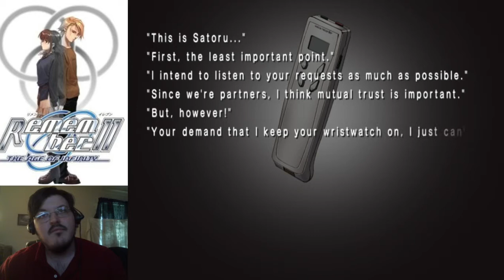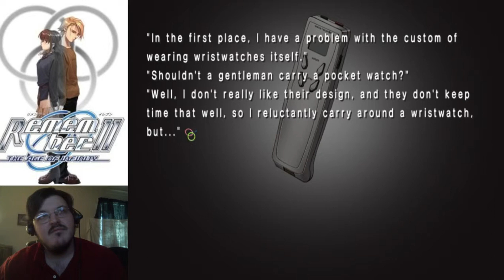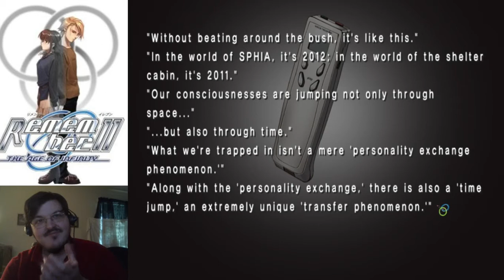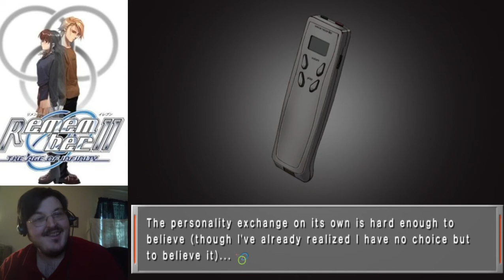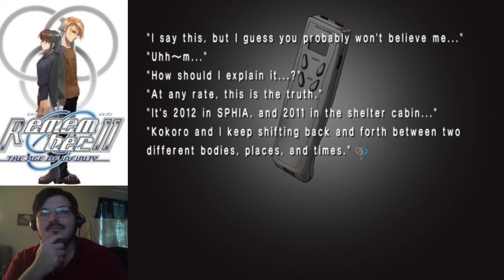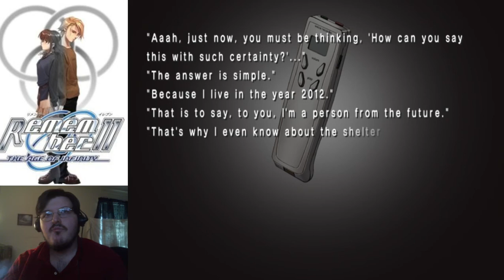Remember11 The Age of Infinity Episode 29 (Request Denied!)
We learn of an interesting quirk of Satoru's.